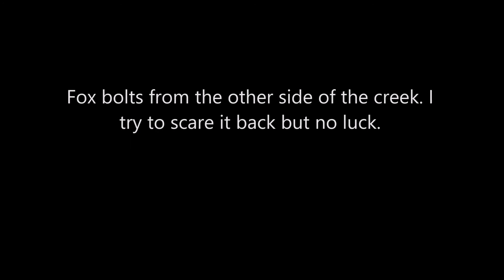Driven Fox Hunt with Blaser BBF97, Aimpoint H1 Micro and Dachshunds Victoria 23/07/2017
Only a few foxes out today. Just deer and ducks.